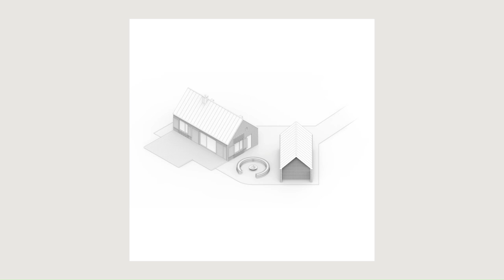Forest House By Studio Onu In NOWA WIEŚ LĘBORSKA, POLAND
DOM LAS (‘Forest House’ in Polish) is a project born from a specific situation. 25 years ago, the client bought an empty field near his hometown with the vision to create something for the future. Through care and attention, the 7 hectares have been tended to, trees planted, and grasslands shaped. The careful process of silviculture with selective weeding and thinning of young pine and birch tree saplings has turned this disused field into an attractive and varied landscape, reflecting the native flora of the region.

Archi Studio

Architects: Studio Onu
Area: 100 m²
Year: 2022
Photographs:Martyna Rudnicka
Manufacturers:  RHEINZINK, Aneta Kocia, Cegielnia Trojanowscy, Equipe
Lead Architect: Kuba Tomaszczyk
Design Collaborators: Hania Idziak, Yewon Ji, Ryan Otterson, Niki Murata
Photoshoot Stylist: Anna Salak
Civil And Mechanical Engineer: Stanisław Tomaszczyk
City: Nowa Wieś Lęborska
Country: Poland